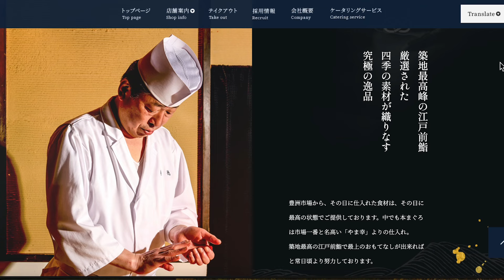수준급 스시, 고급 발효 식초 적초스시 오마카세 전문 - 일본 츠키지 슈토쿠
츠키지시장의 스시 오마카세 명가 슈토쿠3호점의 영상입니다
고급 발효 식초인 적초 스시가 매력적인 스시야입니다
사람 체온과 비슷하게 따뜻하게 제공되는 온기가 있는 스시
입안에서의 자연스런 밥풀림 등이 일품입니다

전체적인 구성, 밸런스, 스시와 츠마미(안주)의 맛, 그리고 가격까지
츠키지 아니면 맛볼 수 없는 참 괜찮은 스시야입니다

- 타베로그 평점 : 3.59의 고평가
- 예약은 비교적 쉬운편이고, 8,200엔~10,000엔 코스도 충분히 좋습니다